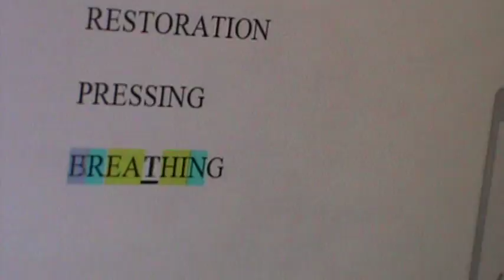BREATHING SOLVED. (M2U06073)